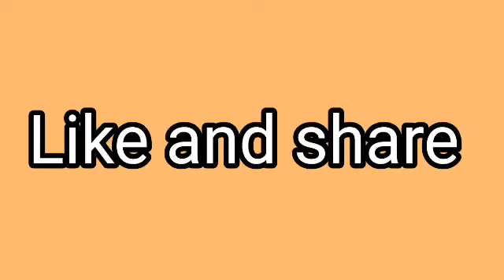kuskura Mai karfi